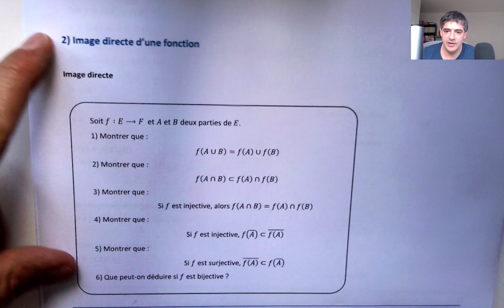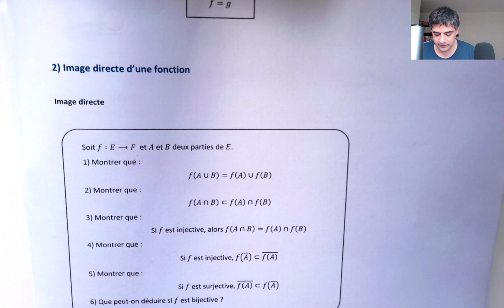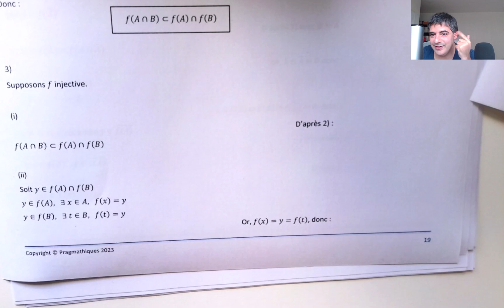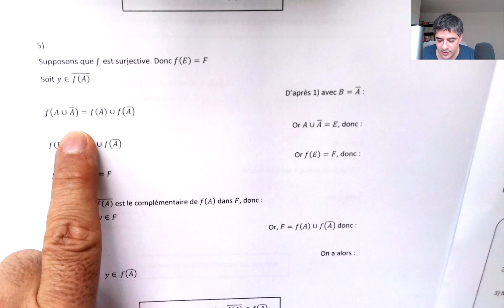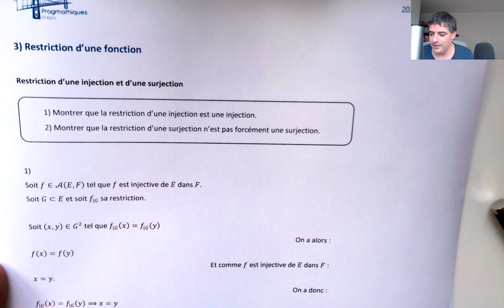Image directe : 5 exercices classiques corrigés en prépa ECG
Reçois gratuitement le PDF de 78 pages utilisé dans la vidéo

5 questions classiques :
image directe et applications injectives et surjectives.
Exercices corrigés dans un PDF.